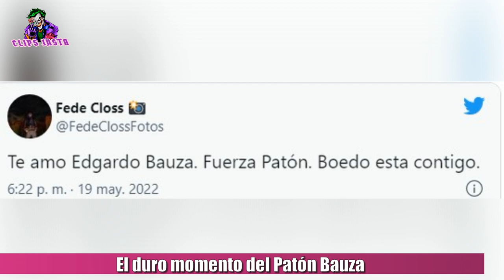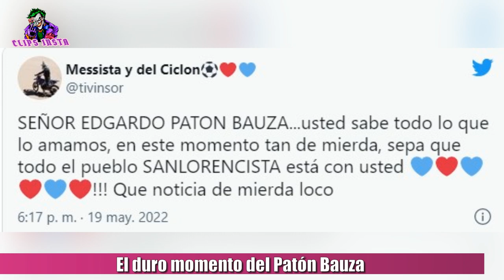EL DURO MOMENTO DEL PATON BAUZA